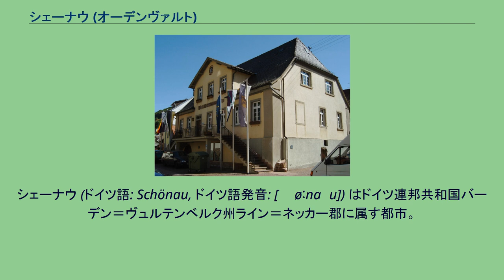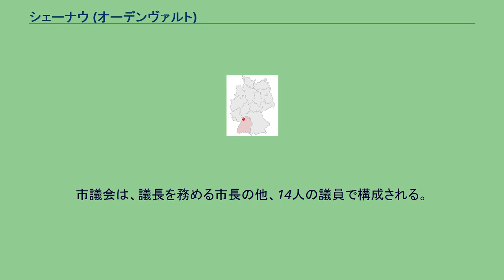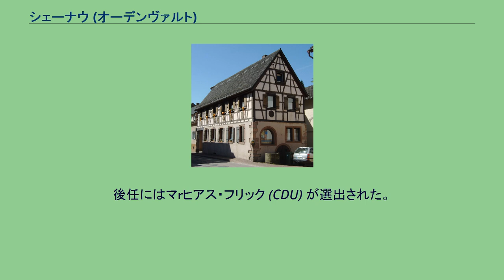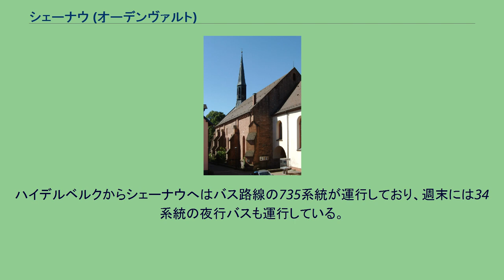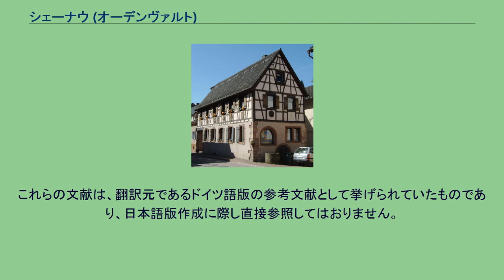シェーナウ (オーデンヴァルト)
シェーナウ (ドイツ語: Schönau, ドイツ語発音: [ˈʃøːna‿u]) はドイツ連邦共和国バーデン＝ヴュルテンベルク州ライン＝ネッカー郡に属す都市。
シェーナウ市はオーデンヴァルトの南斜面、ネッカー川右岸の支流であるシュタイナハ川の渓谷に位置する。
市域は、北はハイリヒクロイツシュタイナハ、北東はヘッデスバッハ、東はヒルシュホルン、南東はネッカーシュタイナハ（この2市はヘッセン州ベルクシュトラーセ郡に属す）、南はネッカーゲミュント、西はヴィルヘルムスフェルトおよびハイデルベルクと境を接している。
シェーナウ市にはかつて独立した自治体であったアルトノイドルフが含まれる。
アルトノイドルフは、オーバードルフとウンタードルフの2つの集落からなっていた。
1975年5月8日以前にシェーナウ市に属していた集落は、シェーナウ、バイ・アルトノイドルフの両集落、ラントハイム・レッシングシューレ（ロッホミューレ）・ウント・リンデンバッハおよびホイザー・ハッセルバッヒャーホーフであった。
また、廃村バウアーレンダーホーフもこの市に含まれている。
史料に遺るシェーナウの歴史は、ヴォルムス司教によりシェーナウ修道院が創設された1142年に始まる。
修道院は12世紀にプファルツ選帝侯の後援下におかれ、以後ライン宮中伯家の修道院とされ、その宿舎や墓所となった。
宗教改革の時代にプファルツ選帝侯家はプロテスタントに改宗し、修道院は1558年に選帝侯オットハインリヒによって世俗管理下に移され、修道士らは放逐された。
領主権はプロテスタント教区シェーナウに移された。
1562年に35世帯のユグノー派信者の難民がワロン地方からこの修道院領にやって来て、小さな営農集落を形成した。
1600年頃、シェーナウは初めて「シュタット」（市）と記録された。
三十年戦争によってヴァルデック城が破壊された後、地方行政機関ケレライ・ヴァルデックがシェーナウに移され、1803年までこの地に置かれていた。
19世紀の初め、シェーナウはバーデン領となった。
1900年頃のシェーナウの人口は約2,000人であった。
1935年にシェーナウは都市権を剥奪された。
第二次世界大戦後シェーナウは553人の難民を受け容れ、人口は1947年までに3,035人と増加した。
この都市は、バーデン＝ヴュルテンベルクの市町村再編の際、1975年5月9日にそれまで独立した自治体であったアルトノイドルフを合併して、現在の形となった。
さらにシェーナウ市にはリンゲンバッハ入植地とハッセルバッヒャー・ホーフを含んでいる。
シェーナウの市庁舎 この市は、シェーナウ自治体行政連合（加盟自治体: ヘッデスバッハ、ハイリヒクロイツシュタイナハ、ヴィルヘルムスフェルト、シェーナウ）、およびシュタイナハタール水利連合（加盟自治体: ハイリヒクロイツシュタイナハ、ヴィルヘルムスフェルト、シェーナウ）の本部所在地である。
市議会は、議長を務める市長の他、14人の議員で構成される。
2007年10月8日以降のシェーナウ市長はマルクス・ツァイトラー(CDU)である。
ツァイトラーは2度目の投票で、長年にわたり市長を務めてきたフィリップ・クレーマー(SPD)を僅差で破った。
ツァイトラーは2015年の市長選挙でも第1回投票で 87 % の票を獲得して2人の対立候補に勝利した。
ツァイトラーは2019年7月21日にホッケンハイムの上級市長に選出された。
これに伴い彼は、8月31日にシェーナウの市長を辞任した。
後任にはマｒヒアス・フリック (CDU) が選出された。
彼は2020年1月1日からシェーナウ市長に就任した。
1975年以降の市長を列記する。
図柄: 銀地に左（向かって右）を向いた飾りの付いた青い司教杖が基部から突き出すかたちで描かれ、それにラテン文字の「S」が絡みついている。
この紋章は1862年から使われた修道院の紋章に由来する。
市の旗は、変則的ではあるが、紋章の色とは異なっている。
紫と白で2分割されそれぞれ緑の波帯が描かれたものである。
これは1604年のフリードリヒ4世の紋章台帳に由来する。
シェーナウのプロテスタント教会 シェーナウ・スポーツセンター（正式にはSchul-, Sport- und Freizeitzentrum (SSFZ) 学業・スポーツ・余暇センター）は、サッカー場、投擲施設を含む陸上競技場、屋内プール、体育館、3面のテニスコートからなる。...